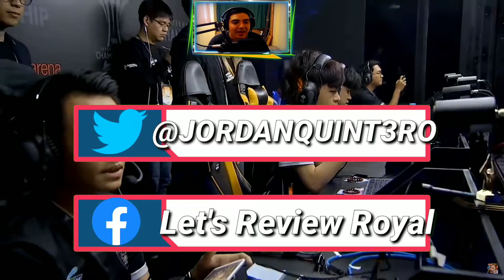AIC 2019 Partido por el Tercer Lugar | Arena Of Valor RoV Líen Quân Mobile Español ¦ Royal Review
Juego

Únete a la RoyalArmy

Aquí contesto todas más dudas que me mandan.